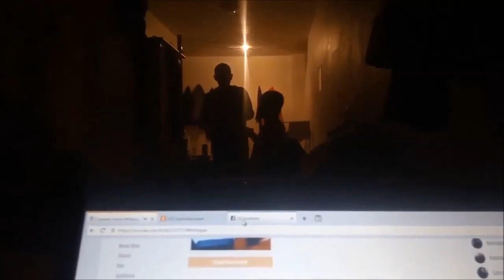Xvatit rugatsja. 2021.